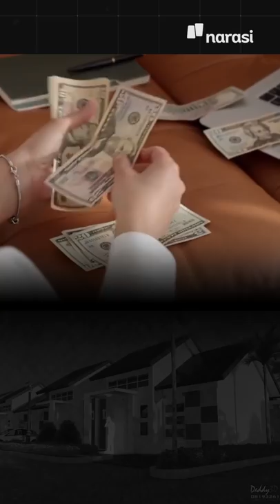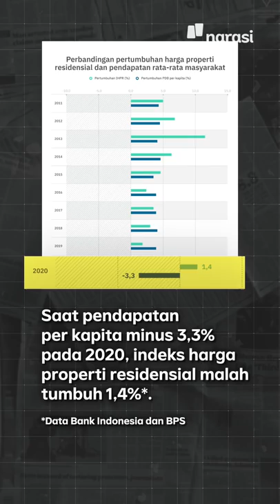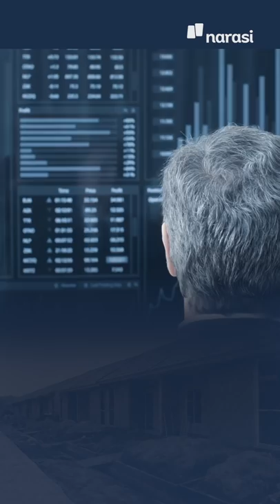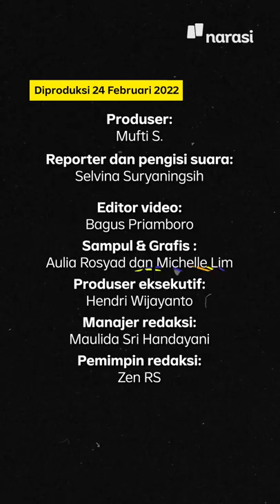Milenial Susah Punya Rumah Gara-Gara Boomers Beli Buat Investasi, Apa Iya? | Narasi Daily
Banyak orang bilang, "Ah, anak muda zaman sekarang mah boros, enggak bisa nabung. Gimana mau bisa beli rumah?"

Eits, tapi apa iya itu jadi satu-satunya faktor yang paling dominan dan bikin anak muda susah beli rumah?

Simak penjelasan lengkapnya di sini deh coba. | Narasi Daily

(Narasi)